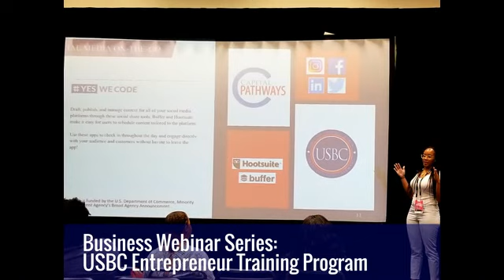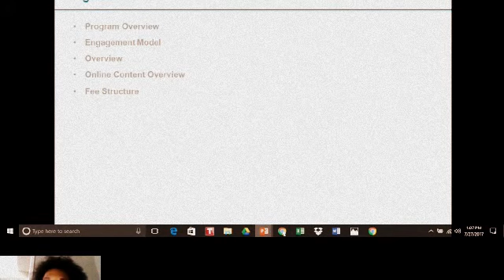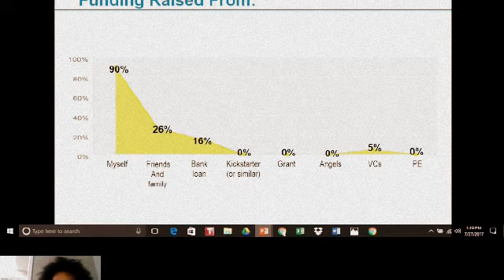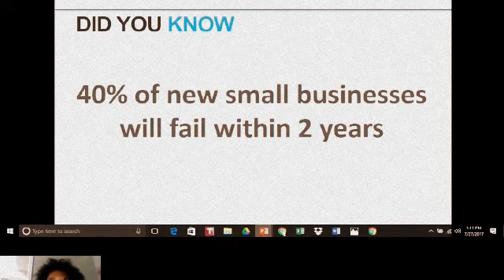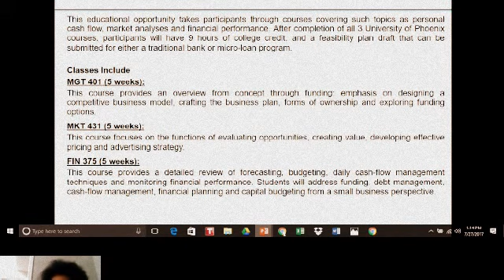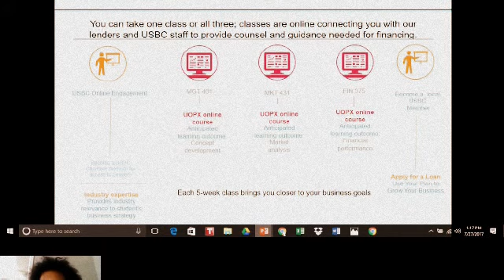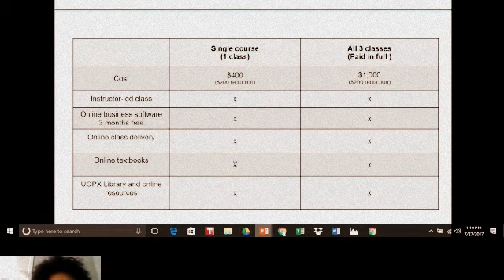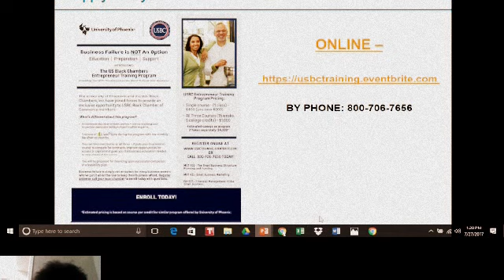USBC Entrepreneur Training Program | Capital Pathways® & Millennial Entrepreneurs Redefined®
Business Webinar Series Tuesday, July 18th, 2017 by
USBC Community Economic Development Corporation (USBC-CEDC)

The U.S. Black Chambers, Inc. (USBC) provides committed, visionary leadership and advocacy in the realization of economic empowerment. Through the creation of resources and initiatives [...]

Webinar Topic: USBC Entrepreneur Training Program

This unique 15-week course puts businesses on course to compete for contracts, improve opportunities for access to capital and provides the business education needed to stay ahead of the curve.

Take the next step in growing and sustaining your business, and learn about the USBC Entrepreneur Training Program.

Speaker Background | Alisa Joseph
Founder of CINE Enterprises, LLC – Alisa Joseph is a business professional who combines generalist skills with a variety of practices, processes and industry expertise. A talented marketing professional, she has a proven record of accomplishment in planning and leading comprehensive marketing strategies in support of business goals and objectives. She is a highly skilled producer of multi-media channel solutions.